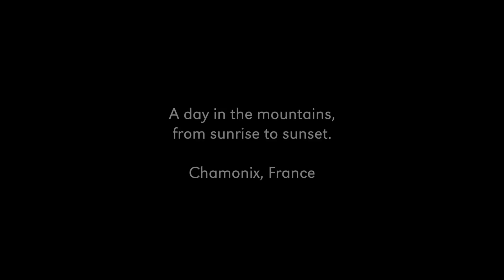A Day in the Mountains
フランスシャモニーでの過酷な縦走シーンを撮影した動画です。過酷な条件でも耐えうる「MONTANE」PRODUCTSをご覧ください。